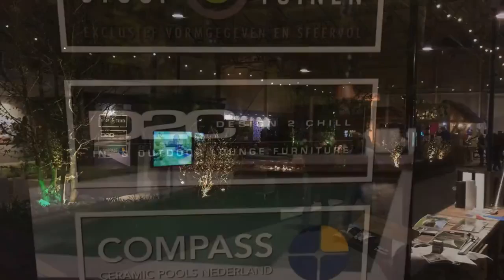Tuinidee 2017 Compass Pools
Compass Pools op beurs Tuinidee 2017 in samenwerking met Stoop Tuinen en Design2chill.